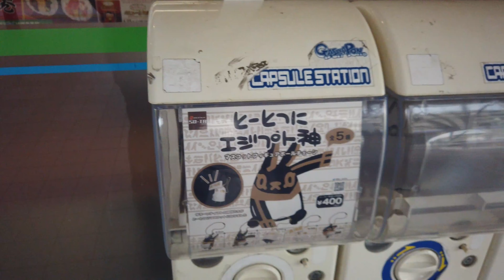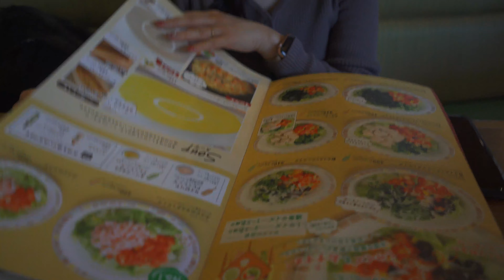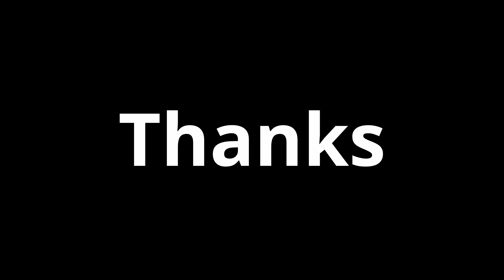ポイント・キャッシュレス・RODE Wireless GO散財（ピンボケ多くてスミマセンw）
マイク - RODE Wireless GO散財
3:20前後と5:20以降の音声を聴き比べていただきたいです♪

※dカードGOLDで支払わなくてもカードと電話番号を紐付けるだけでドコモの通信料の10%がdポイントで還元（端末の分割払いなどはポイント対象外）
※ちなみに動画で食べてるマックはdポイントで払いタダマックです(動画に入れるのをうっかりしてしまいました)

■サイゼリア、キャッシュレス実験中？

■Yukaさん「YouTube 始めるときに知っておきたい12のポイント」

■RODE ロード Wireless GO ワイヤレスマイクシステム WIGO